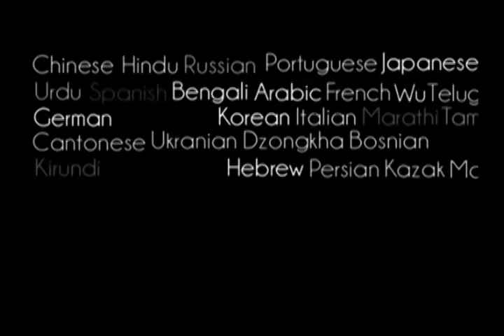Prabhupada 0041 Dabartinis gyvenimas yra kupinas nepalankumo